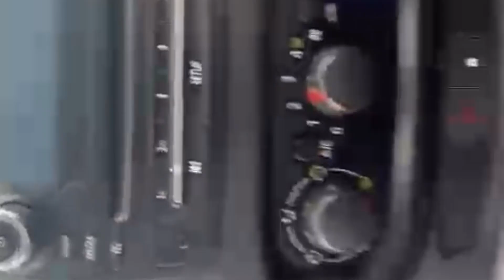LS18UBO - 2018 Vauxhall Vivaro Sportive 2700 1.6CDTI BT (125) S/S L1H1 none runner timing chain sna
Model: 2018 VAUXHALL VIVARO SPORTIVE 2700 1.6CDTI BT (125) S/S L1H1 NONE RUNNER NO CAT
Body: Silver - Panel Van
Mileage: 131587
MOT: 10th July 2025
Engine: 1598cc 1.6 125PS BITURBO S/S-C
Transmission: 6 Speed Manual - FWD
Mechanical Summary: 🔴 None runner, Timing chain has snapped. Gearbox, drivetrain, transmission perfect.
Condition Summary: Bodywork is very clean. Rear load area is extremely clean and tidy.Immaculate, well looked after pride and joy. First to see will definitely buy.
Features: 1 Former Keeper, Cruise Control, Parking Sensors, A/C, Electric Windows
HPI: Clear